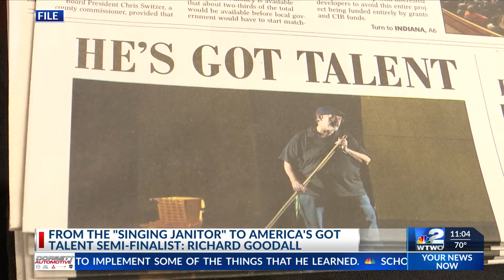From the “singing janitor” to AGT semi-finalist